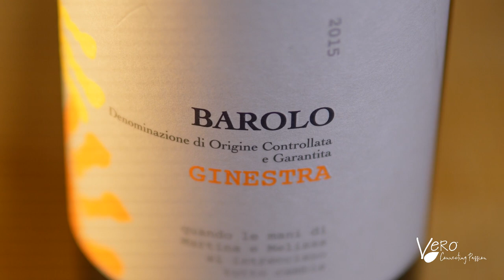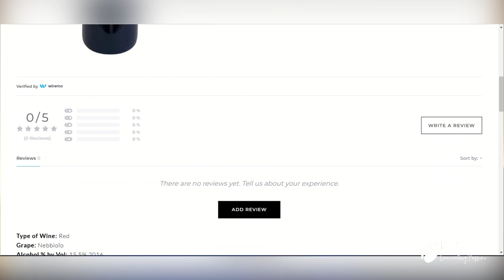Tasting a BAROLO GINESTRA from Aldo Clerico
Sommelier Jacqueline Mitchell tastes and explains Aldo Clerico's Barolo Ginestra, an authentic expression of Barolo made from one of the best vineyards of the Langhe (in Piedmont Italy), the sought-after Ginestra Cru of Monforte d'Alba.

🍷 Here’s an article from our blog about visiting Aldo Clerico’s winery
🍷 Here’s another blog article explaining the Langhe region and its wines

About Vero
Did you know that less than 1% of wines make it to US retailers' shelves? Vero, which means real in Italian, is all about opening up the category of small production, sustainably made, authentic wines, olive oils and foods from around the world. We curate them ourselves from farmer-artisans not yet present in the US market, and we sell them to business and consumers across the US. In doing so, we create  a community of small producers, businesses, and wine and food lovers where passion is the common denominator.